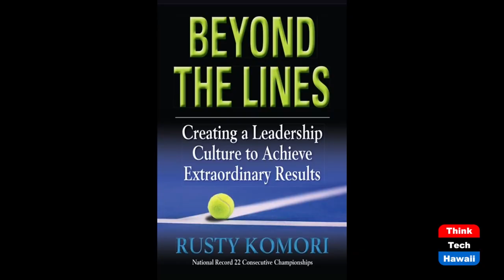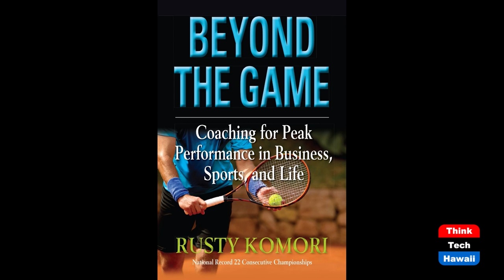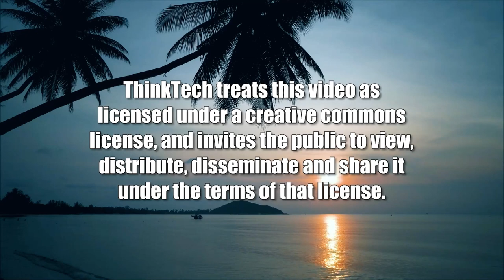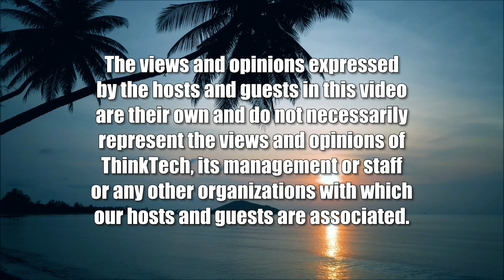Ruby Tuesday Hawaii CEO Rick Nakashima (Beyond the Lines)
Beyond Restaurants.  The host for this show is Rusty Komori.  The guest is Rick Nakashima.

We talk with Rick about his success and challenges as Owner & CEO of Ruby Tuesday Hawaii, Gyu-Kaku Hawaii, and Rainbow Drive-In in Kalihi, and the importance of giving back to help our community.